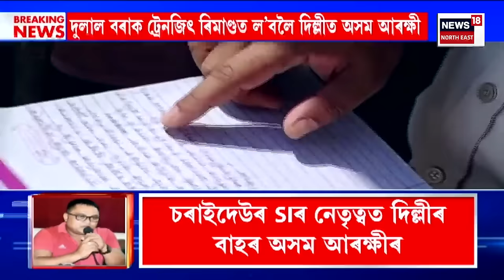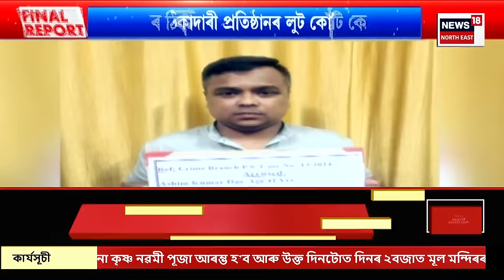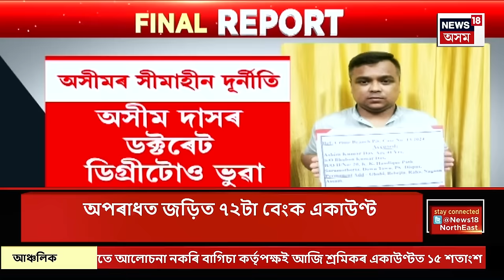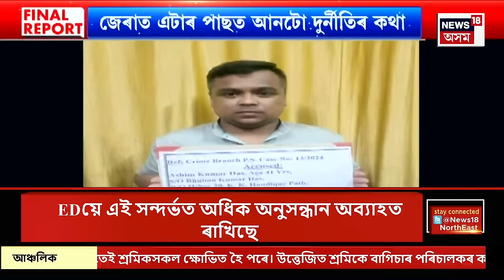FINAL REPORT | TradingFXৰ বিৰুদ্ধে গুৱাহাটীৰ ভিন্ন প্ৰান্তত EDএ অভিযান | ৬.০৪ কোটি টকা ফ্ৰিজ